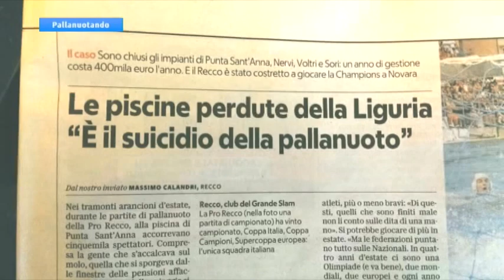pallanuotando puntata n 14 del 14 02 2018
Sono presenti in studio l'allenatore e il difensore dello Sturla Piero Ivaldi e Stefano giusti, più Giorgio Scarfì , uno dei più assidui fotografi di pallanuoto
Dopo il riassunto di campionati e coppa, parlano da bordo vasca , Daniele Bettini del Bogliasco e Claudio Sebastianutti della Lazio , poi i giocatori Viacava, Federici,Elefante, Digiesi del Sori ed il loro allenatore, Cipollina.
Infine  è la volta di Ottazzi, Croce e Tabbiani della Chiavari N. .
Il caso del giorno è la precaria situazione delle piscine in generale e liguri in particolare  che fa il paio con lo spostamento di Euroleague da Albaro alla Sciorba.
Telefonicamente interviene il massimo esponente operativo della Len, Marco Birri, che fa chiarezza sulla situazione in atto.
Segue un montaggio di pallanuoto-spettacolo che arriva dall'Ungheria